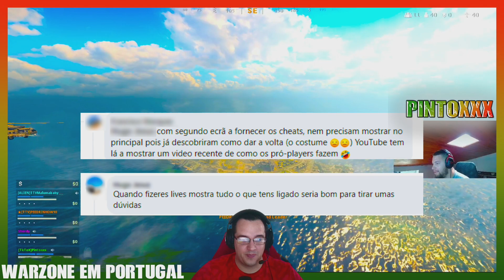WARZONE EM PORTUGAL | PINTOXXX___ FACEBOOK KING | H4 Blixen 35 Bomb full gameplay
Yoooooooo, já sabes quem é? É o pintoxxx__, o jogador mais odiado do Facebook

H4 Blixen 35 Bomb full gameplay

APOIOS:
CALL OF DUTY PORTUGAL FACEBOOK

PARCERIAS:
NOMAD TOUCH STORE 10%

A qualidade do video está limitada à qualidade de transmissão da twitch.